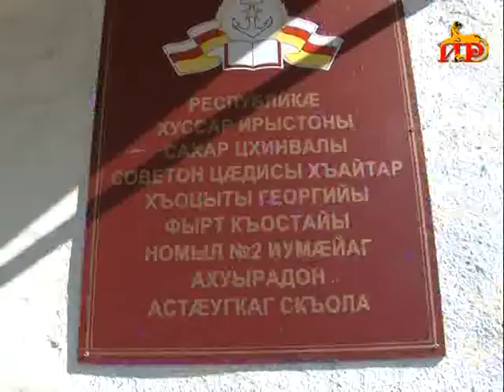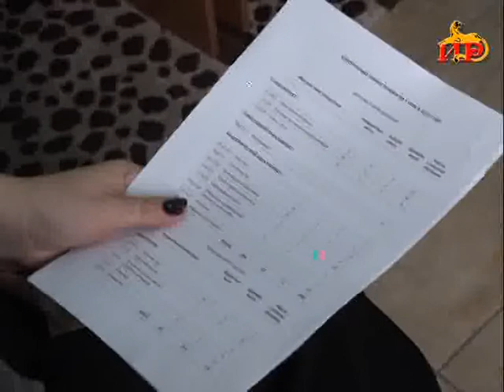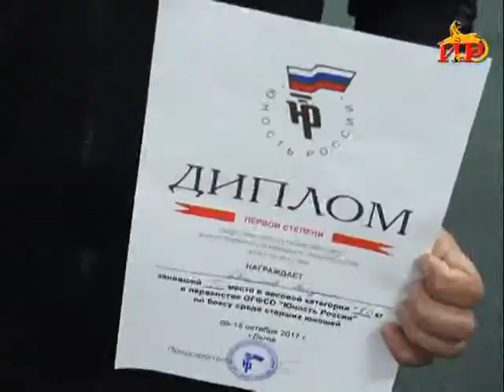Информационный выпуск «Сегодня». 19.10.2017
―   Перемены во Дворце цхинвальской Фемиды. Отставка судьи Верховного суда Илоны Хугаевой.
―    Тот самый 37-й, сотни достойных мужей, цвет нации и интеллигенция были уничтожены. Но остались на страницах истории.
―   Октябрь – месяц грусти и простуд. Как обезопасить себя и свое чадо от вируса гриппа?